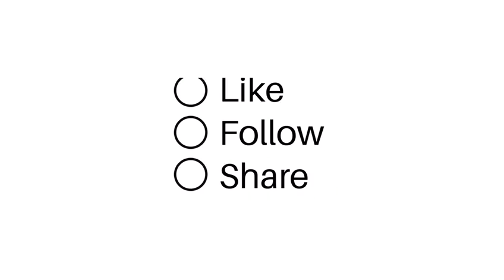23 December 2022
Some MUST HAVE kitchen gadgets/utensils that will make your life in the kitchen...